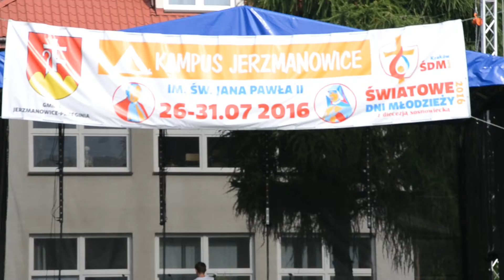29/07/2016 - Przygotowania do porannej "Katechezy w drodze"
29 lipca 2016 roku - czwarty dzień - rano odbyła się ostatnia "Katecheza w drodze" poprowadzona przez ks. bp. Ireneusza Pękalskiego z Diecezji Łódzkiej. Dla uczestników Kampusu, po Eucharystii czekał poczęstunek sprezentowany przez firmę PanKarp. Popołudniem cała grupa z Diecezji Sosnowieckiej wyruszyła do Krakowa na drogę krzyżową z udziałem Papieża Franciszka. W nabożeństwie wziął udział też ksiądz biskup Grzegorz Kaszak.